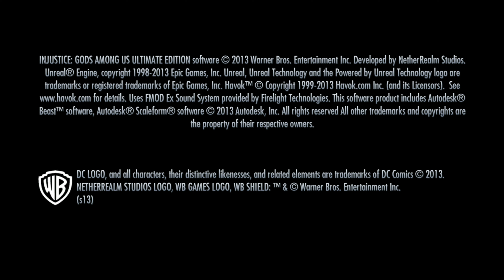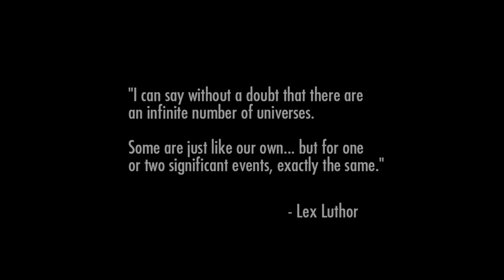Injustice: Gods Among Us - Part 1 (Batman)